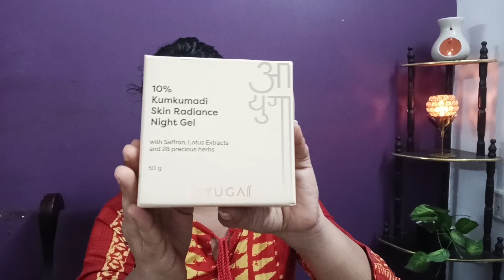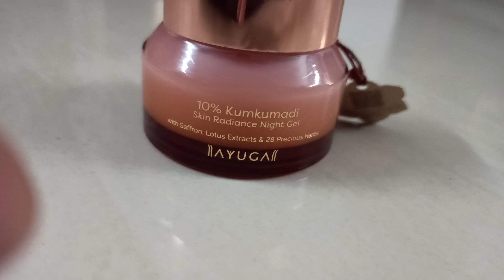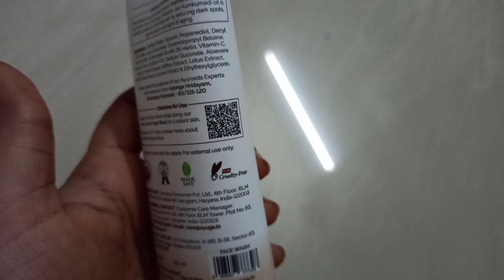face Yoga 🥰 | 100% results wrinkles free | எனக்கு வந்த costly gift 🎁 | Youthful skin | SMG Vlogs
Check Out This Kumkumadi Range by Ayuga here –

Kumkumadi is an age-old and effective Ayurveda formulation which is saffron based and hence is really good for a radiant skin, so do give it a shot!